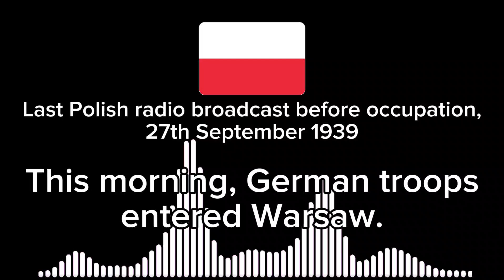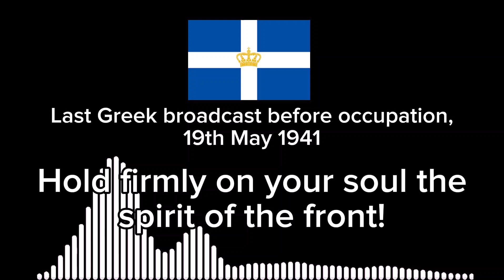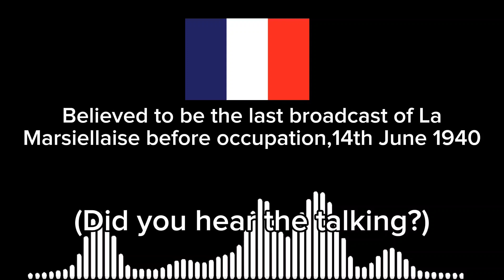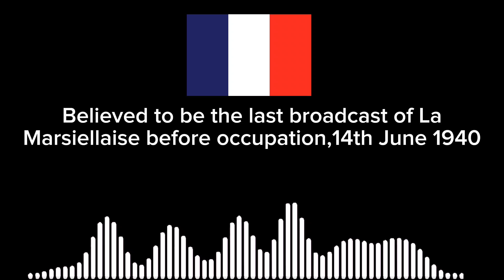Radio broadcasts from various countries during WW2! Part 1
Sorry if the translation is bad sometimes. It's kinda depressing hearing the audio recordings.. I honestly like the Greek broadcast the most.
Credits to Wikimedia Commons for the Japanese audio recording.